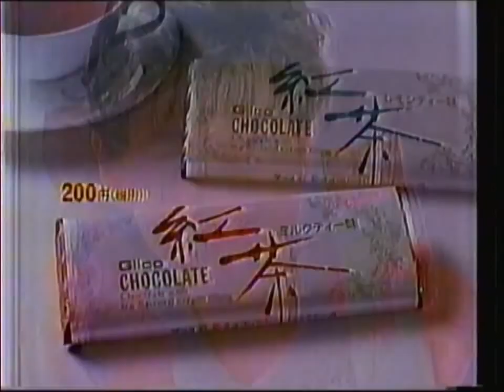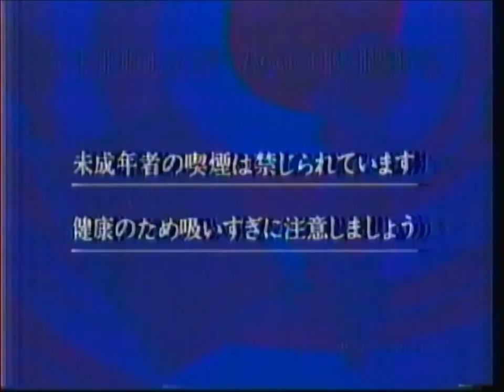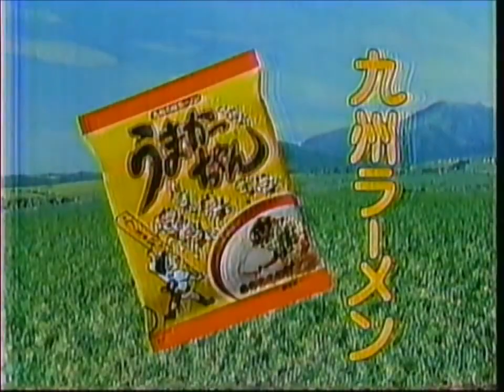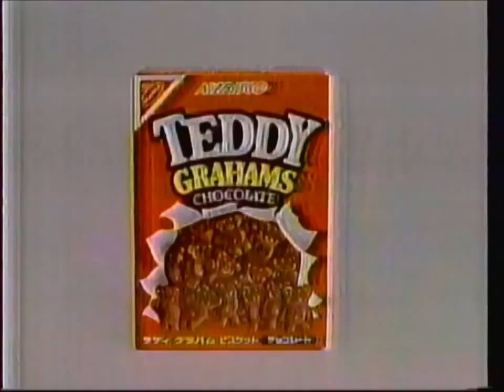【再うp】 懐かしいCM（1990年2月）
Reuploaded From: bee29chan
Original Date: 22 Feb 2014
Reason: He Got Terminated.